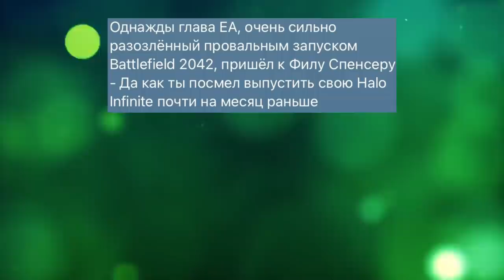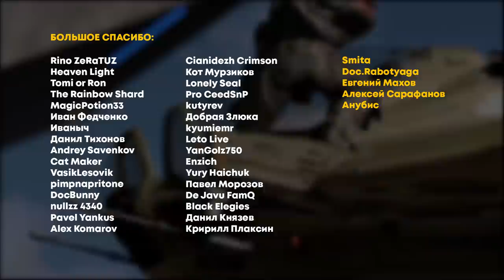Halo Infinite. Шутер, который был необходим.